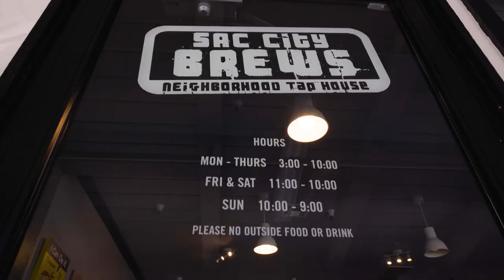Keller Wiliams - Glascock Realty - 3948 57th street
Custom Video Example